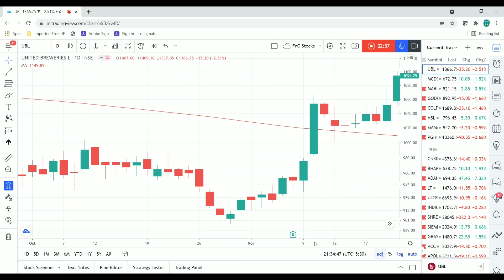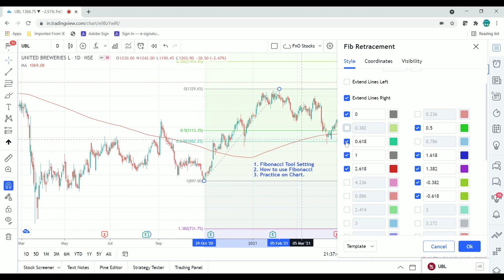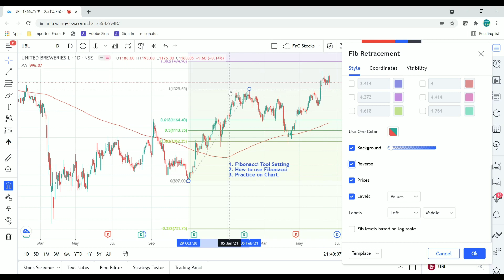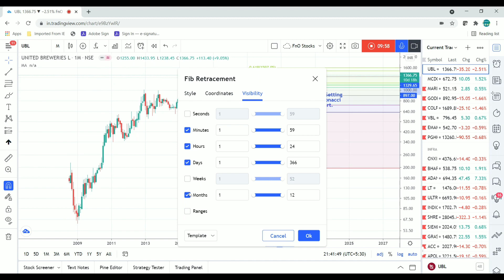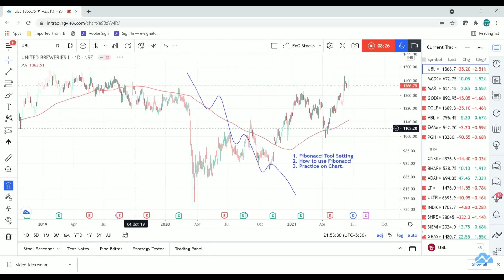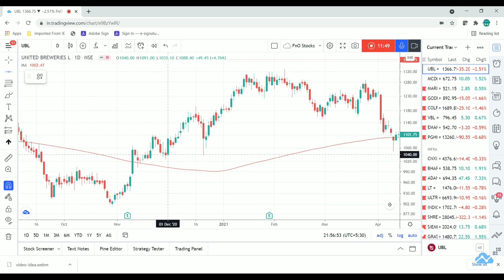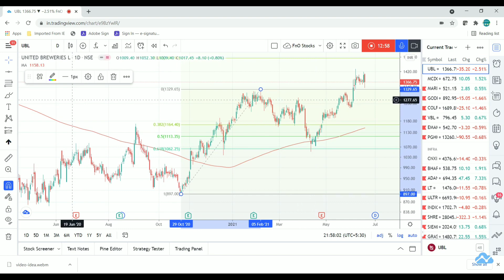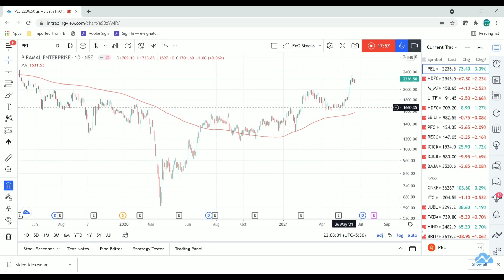How to use Fibonacci Retracement and its Importance | Where to use it | Hindi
I have covered 3 things in this video.
A. How to use fibo tool and setting.
B. When to use Fibo.
C. Explain over Chart.

Hello Friends, Welcome to all subscribers, we are thankful that you have joined us. We are here sharing our experience with you all so everyone here can get benefit their trading journey and increase their profitability and stay in market for longer time. Although no one can become perfect from someone else conviction, so our aim is to work on ‘How to Do it’ rather than ‘What to do it’

Important Points About Channel:
• Purpose to start this channel is to teach and provide correct path to start your journey towards your goal of wealth creation from Share Market.
• Our focus is to provide best analysis on high probability setups, minimize beginner’s mistake and increase percentage of profitable retail traders.

If you find our videos useful in your trading journey, please pass on the channel to your friends.

This video also answers queries related to –
How to draw Fibonacci retracement
How to use Fibonacci in trading
Importance of Fibonacci Retracement